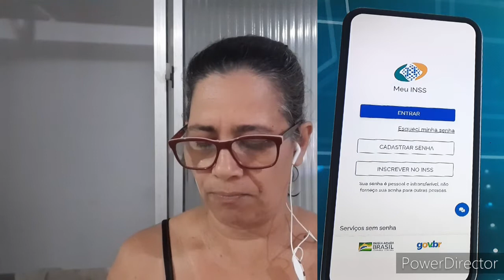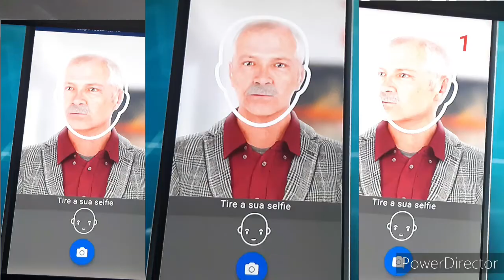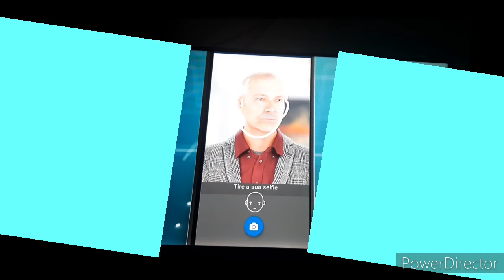📲 PROVA DE VIDA DIGITAL | Meu INSS + Meu gov.br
Deixe sua opinião sobre assuntos.